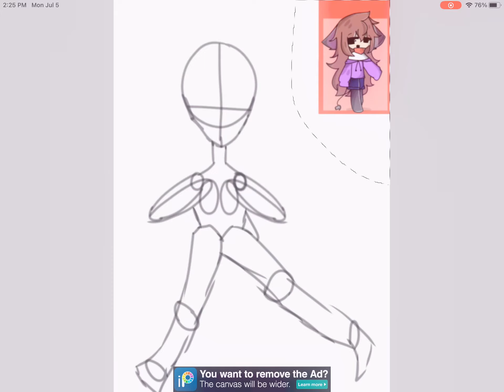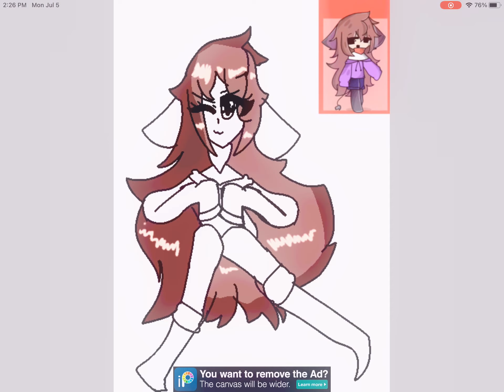svellaartcontest (read desc)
Sorry if i didn’t draw svella original oc style,i wanted to follow komiko’s style lol